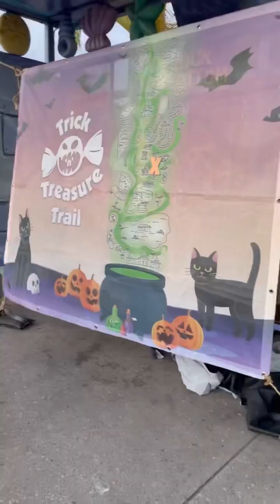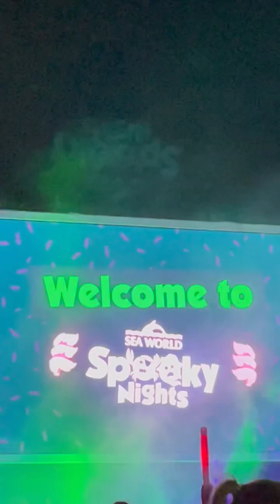Ellie goes trick or treating at Sea World